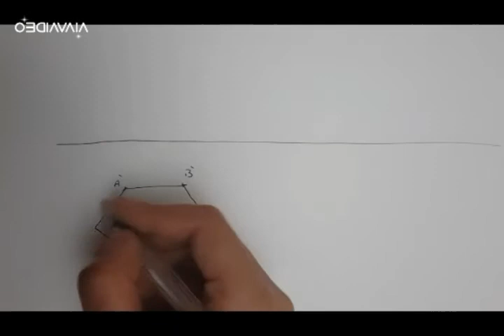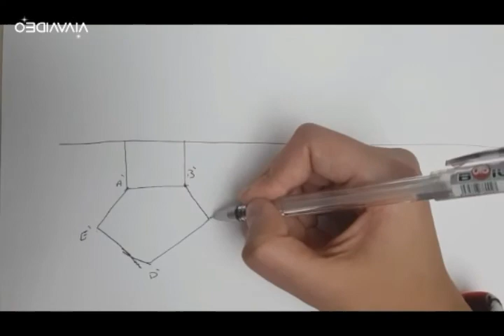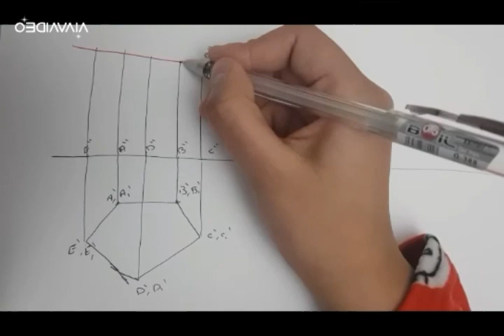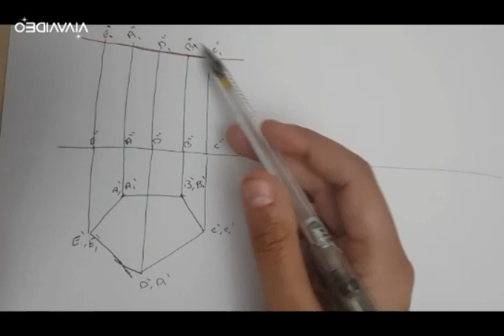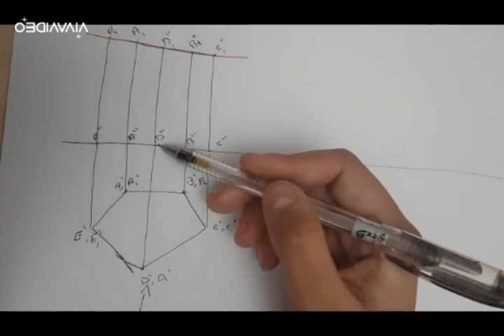Engineering Projection - Solids projection - Part 1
الاسقاط الهندسي - هندسة عين شمس
اسقاط الاشكال ثلاثية الابعاد  - اسيمنت 4
الحالة الاولى من اسقاط الsolids
(فى حالة ان محور الشكل عمودى على مستوى من مستويات الاسقاط)